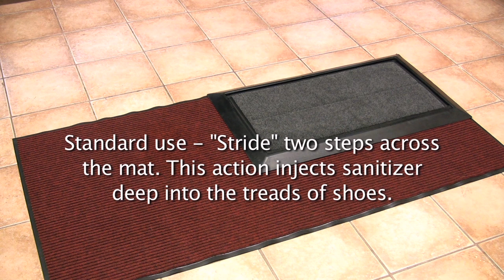SaniStride Stride Shoe Sanitizer Mat System 1" Deep, made in USA since 2011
SANISTRIDE LLC - ESTABLISHED in 2011 - MADE IN USA
Two Steps Closer to Reducing the Spread of Germs® – Entirely Made In The USA… and proud of it!
SaniStride® shoe sanitizer mats are Shoe Disinfectant Dispensing Mats, aka Shoe dip mats, sanitizing boot bath mats, boot dip mats and Sanitizing Doormat, are designed to easily deliver disinfectant to the bottoms and treads of footwear.
Simple to use, the SaniStride® system has been independently lab-tested and proved to be an effective Shoe Sanitizer Dispensing System for reducing the spread of germs (COVID-19, MRSA, Listeria, Salmonella, and many others). Of course, the Disinfectant you use must state on its label that it is effective against the germs you are targeting.
By adding the Sanitizer of your choice (Sanitizer NOT included in the SaniStride Systems… no chlorine products please as they will stain and deteriorate both the insert and rubber base mat and void warranty), the SaniStride® Mat is an effective germ-killing sanitizer dispensing system, diminishing the cross-contamination of germs when used as directed in commercial/industrial/public and home applications.
NO WAVES, NO SPLASHING, NO OVERFLOW or MESS with our Proprietary replaceable Insert, and NO BLACK FLOOR MARKINGS from our rubber base mat will occur.

Please visit SANISTRIDE.COM for more information/reviews and product ordering.
Stay contamination-safe in your facility!
SaniStride.